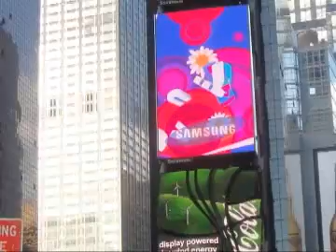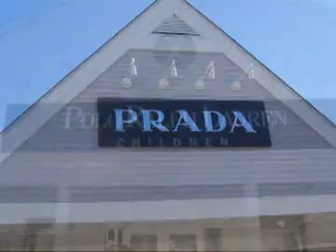Infinite Especial Nova York